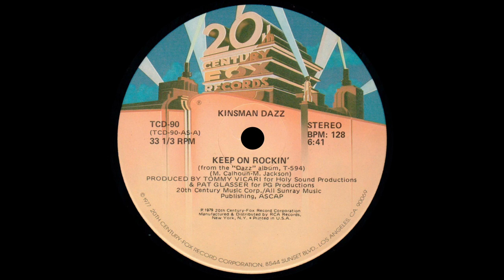Kinsman Dazz - Keep On Rockin' - Vocal '79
Title: Kinsman Dazz - Keep On Rockin' - Vocal
Band: Kinsman Dazz
Song: Keep On Rockin'
Version: Vocal
Style: Disco
Year: 1979
BPM: 128,9
Remark: -